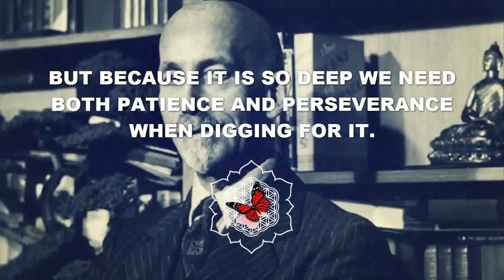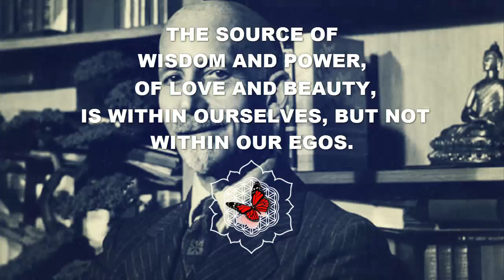Paul Brunton Motivational - The source of wisdom and power, love and beauty